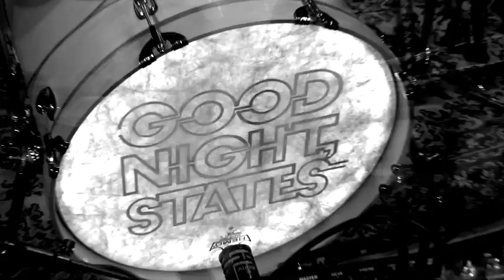Headed My Direction - Live at the Grand Release Gala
Good Night, States releases "Country/Static" at the Grand Release Gala in April 2012, held at New Hazlett Theater in Pittsburgh, PA.

Filming by Joe Appel, Josh Gates, and Michael Savisky
Film Editing by Michael Savisky
Audio Recording by Dave Bjornson and Gabe Mowen for New Hazlett Theater
Audio Mixing by Good Night, States